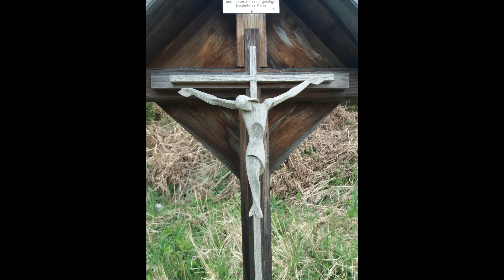Immer und überall 2020 WISUSISAMAMABE